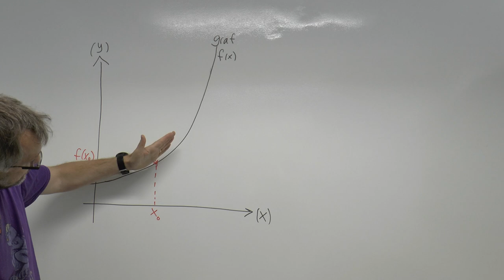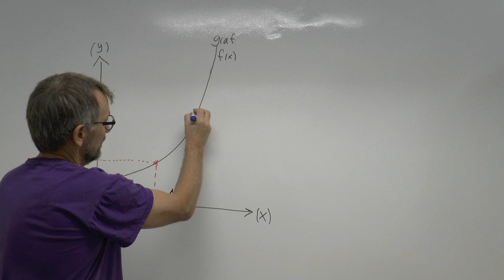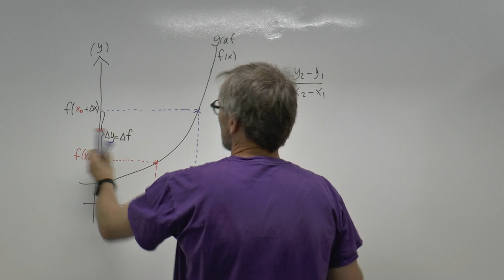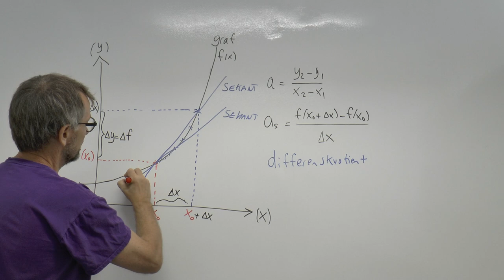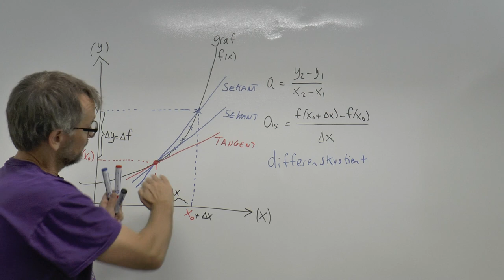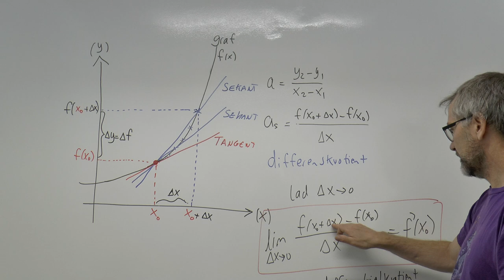Differentialkvotient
Gennemgang af begrebet: Differentialkvotient